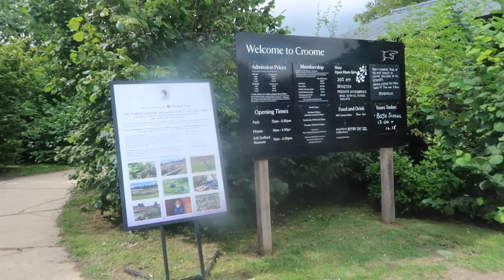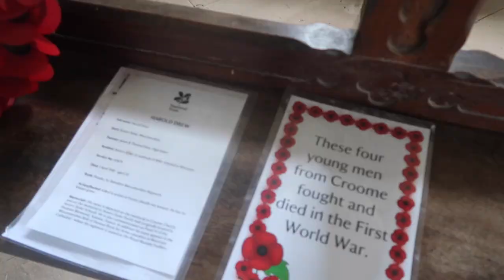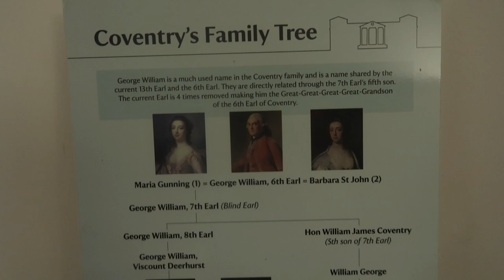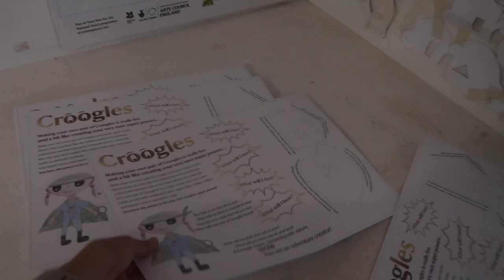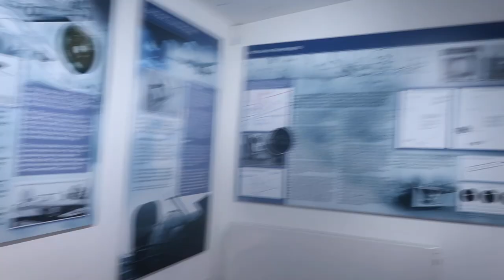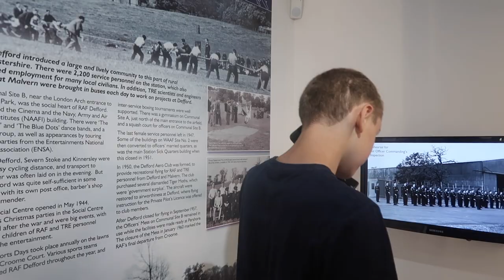UK ROADTRIP WITH 4 KIDS | August Daily #7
♡ Support Us ♡

Products Mentioned

Arm bands
Childrens rubber ring
Donut rubber ring
Melissa and Doug magnet maze

Day 7 of our daily August vlogs. Today we head off on our road trip down the UK making our way to Cornwall with some stops along the way.